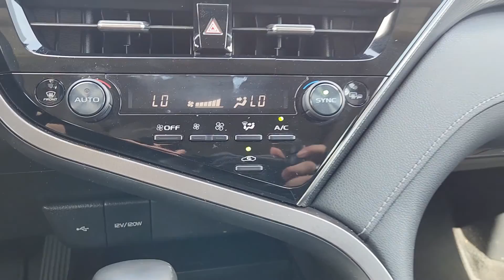2021 Toyota Camry Katy, Houston, Cinco Ranch, Sugarland, Jersey Village K39117B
Celestial Silver/Midnight Black Metallic Used 2021 Toyota Camry available in 21555 Katy Freeway, Katy, Texas at Toyota of Katy. Servicing the Katy, Houston, Cinco Ranch, Sugarland, Jersey Village, TX area.

Celestial Silver/Midnight Black Metallic 2021 Toyota Camry XSE V6 FWD 8-Speed Automatic 3.5L V6 DOHC 24V ABS brakes Active Cruise Control Alloy wheels Compass Electronic Stability Control Front dual zone A/C Heated door mirrors Heated front seats Illuminated entry Low tire pressure warning Perforated Leather Seat Trim Power moonroof Remote keyless entry Traction control.brbr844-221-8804 Please call us to make an appointment or for more photos. We have over 600 pre owned to choose from and one of the largest selections of Certified Toyotas in Texas. Thank you for shopping with us. ADVERTISED SALES PRICES DO NOT INCLUDE RECON FEES !!! Recent Arrival! 22/31 City/Highway MPGbrbrbrIf it is a deal youre chasin then come on down to I-10 and Mason. Only at Toyota of Katy!